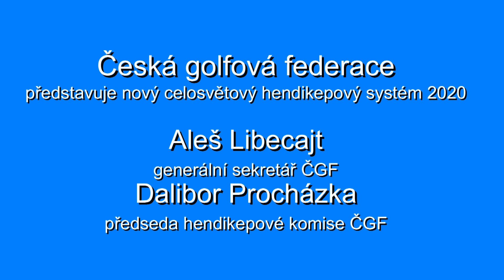Nový, celosvětový hendikepový systém. Aleš Libecajt a Dalibor Procházka.